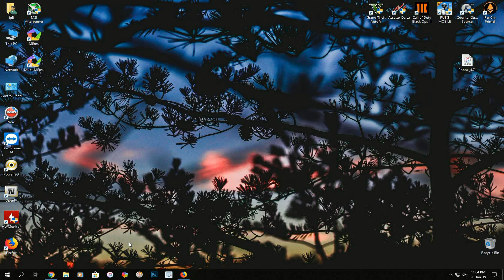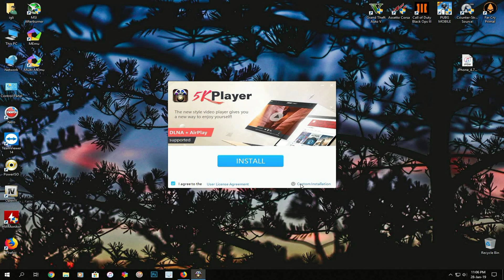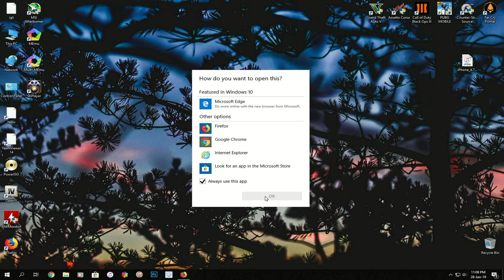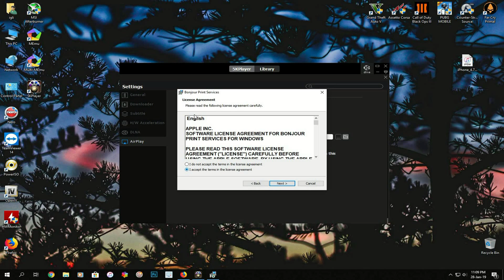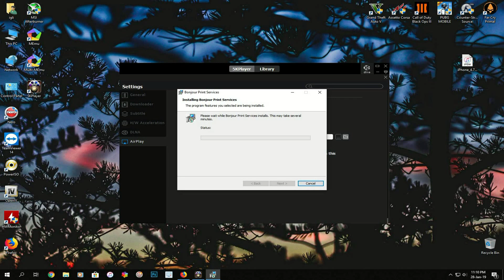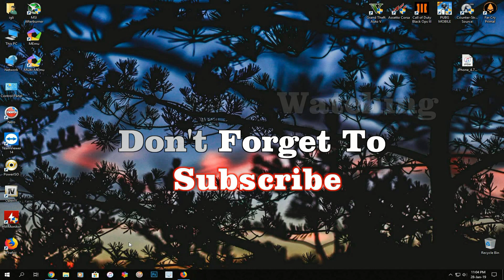How to Screen Mirror Your iPhone to PC 2019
Learn how to mirror your iPhone screen to your Windows PC computer fast, easy & free! I will show you the best way to screen mirror your iPhone to PC.

To begin, you’ll need to download a free software called 5kPlayer. When the download is complete, click on the download at the bottom of your browser window. Click Install. When the installation is complete, click Launch.